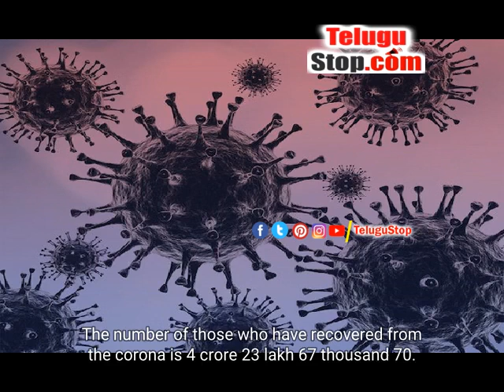Covid 19: Decreasing Corona Cases In India! | Health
Corona is slowing down in the country. People are breathing down their necks as positive cases are drastically reduced. The corona virus has been around for the past two years. However, the situation seems to be gradually changing. A total of 6,396 new cases of the virus have been reported and 201 people have died from the virus, according to the Union Health Ministry. 13 thousand 450 people recovered and the number of active cases was 69 thousand 897.

The total number of cases was 4,29,44,995 while the death toll rose to 5,14,589. The number of those who have recovered from the corona is 4 crore 23 lakh 67 thousand 70.

On the other hand, the corona vaccination process is still ongoing. On Thursday, 24 lakh 84 thousand 412 people were vaccinated. This brings the total number of vaccines distributed so far to 1,78,29,13,060. 16 lakh 12 thousand 832 new cases have come to light worldwide. 18,98,069 people were infected and recovered. The total number of people infected with the corona virus reached 44,19,90,464. Newly 7 thousand 625 people died. The total death toll rose to 60,00,811.